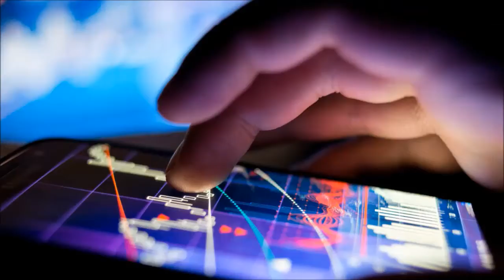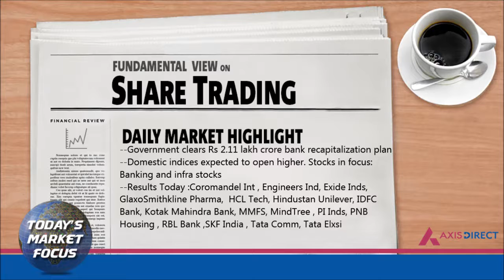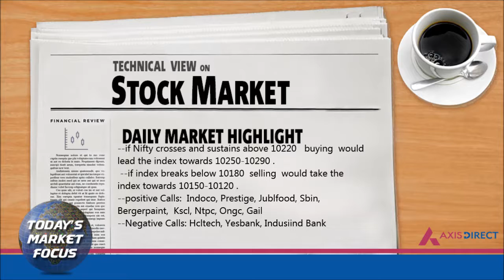Daily Fundamental, Technical and Derivative View on Stock Market 25th Oct – AxisDirect